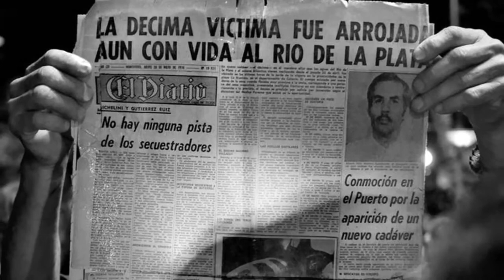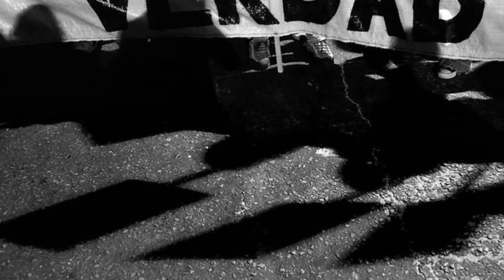Marcha del silencio, 2015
Otra Voz Canta
Daniel Viglietti, (a partir de versos de Circe Maia)

Por detrás de mi voz
- escucha, escucha -
Otra voz canta.

Viene de atrás, de lejos;
Viene de sepultadas
Bocas, y canta.

Dicen que no están muertos
- escúchalos, escucha -
Mientras se alza la voz
Que los recuerda y canta.

Escucha, escucha;
Otra voz canta.

Dicen que ahora viven
En tu mirada.
Sostenlos con tus ojos,
Con tus palabras;
Sostenlos con tu vida
Que no se pierdan,
Que no se caigan.

Escucha, escucha;
Otra voz canta.

No son sólo memoria,
Son vida abierta,
Continua y ancha;
Son camino que empieza.

Cantan conmigo,
Conmigo cantan.

Cantan conmigo,
Conmigo cantan.

Son vida abierta,
Y que nos llama.

Cantan conmigo,
Conmigo cantan.